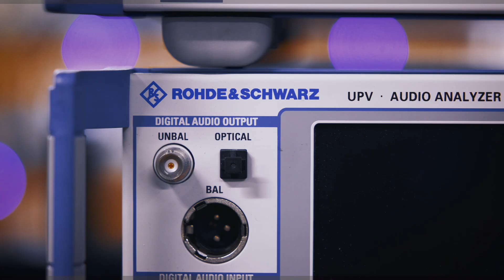40 Years of Innovation: Celebrating the System One Audio Analyzer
The launch of the System One audio analyzer didn’t just raise the bar—it redefined it. Revolutionizing audio measurement with unparalleled performance, usability, and legendary reliability, System One marked the beginning of Audio Precision, laying the foundation for our legacy in audio testing. Decades later, our commitment to helping shape the future of audio test and measurement remains as strong as ever.